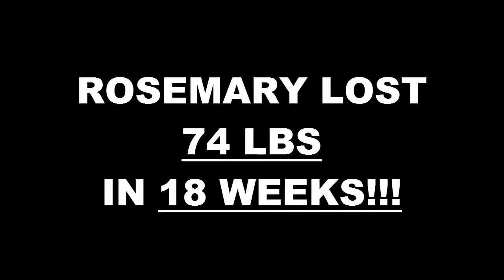Modesto Weight Loss Fitness 18 Week Challenge Results - Rosemary Baucom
We will now check the result of Rosemary's 18 week weight loss challenge!